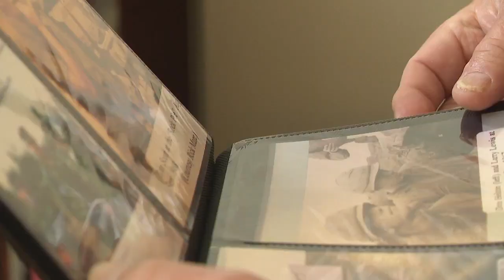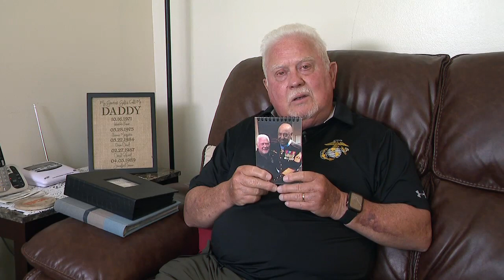East Ridge TN's Larry Lewis fought in one of the most significant battles in US Military History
On the Price Of Freedom the story of an man in East Ridge  who fought in a battle in Vietnam that often makes lists for most intense and most significant battles in American Military history.

The Battle of Hue City during the Tet Offensive.

 Larry Lewis has a book of photos from Vietnam and the years since. He thinks about those days often, but only started to talk about them a few years ago.

He says some of his close friends never even knew he was in Vietnam much less the historic battle he fought through.

The Battle of Hue City started at the end of January and lasted until March 2, 1968. Thousands of men fought there.

Larry was told he is one of seven members of the First Marine Division who was there when the fighting started and was still fighting when it ended.

The Battle of Hue City was during the Tet offensive, Five Medal Of Honor recipients fought there.

Larry knew 2 of them well.

Alfredo Gonzalez was killed at Hue City.

John Canley was awarded the Medal of Honor in 2018.

Larry Lewis was there at the White House that day, and just a few weeks ago Larry was awarded a Bronze star for his role in the Battle.

It's an honor that came 54 years after the fighting at Hue City had stopped.

Mr. Canley passed away in May.

There is so much to Larry Lewis' story.

A lot of it has never been told publicly.

We will have more of Larry's story coming soon on the Price of Freedom.